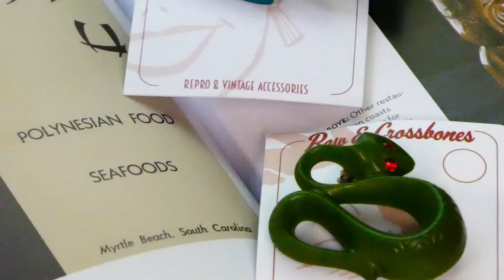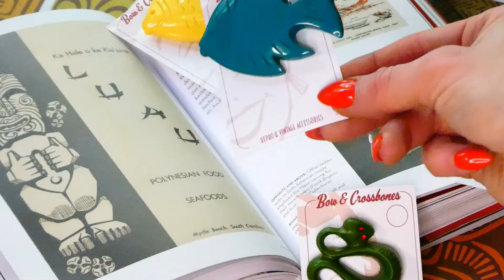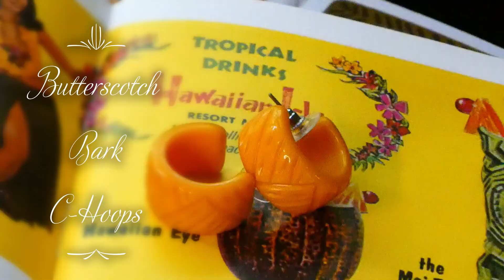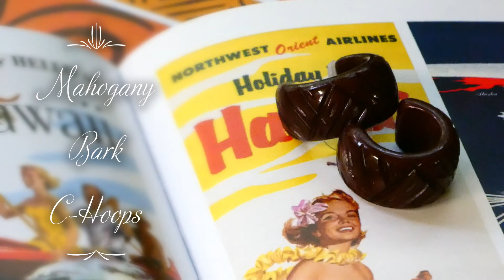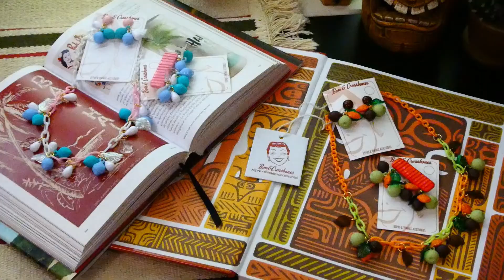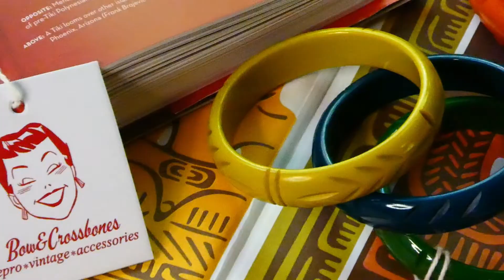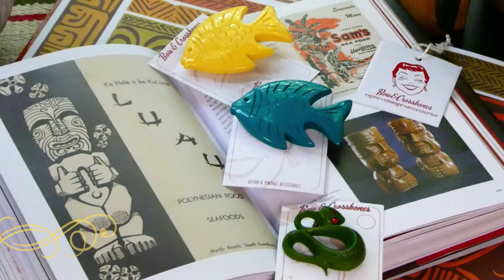Top 5 Vintage Summer Must Have's: MCM Jewelry from Bow & Crossbones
Hello there Vintage Darlings!

I'm super excited to be sharing with you my Top 5  Vintage Summer
"Must Have's" from the fabulous UK jewelry brand: Bow & Crossbones!

They specialize in unique Mid-Century Modern Jewelry designs that fit in perfectly for any vintage fashion look.
I'm showing you my favorite top 5 vintage tropical inspired summertime pieces from their Summer 2021 collections.
 Check out all of the full close-ups and detailing in each of my vintage summer picks, as well as how I style each of these amazing pin-up inspired designs.

How would you style these MCM jewelry pieces? Which retro design is your favorite? I love hearing from you vintage lovelies!

& be sure to follow them on Instagram, Facebook & right here on YouTube!